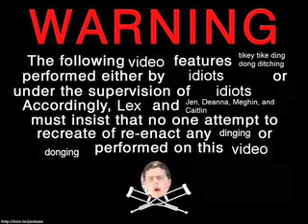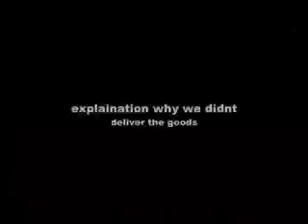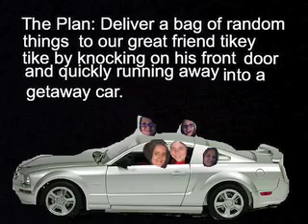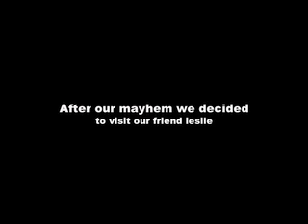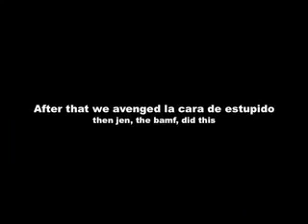A Night of Mischief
We pulled a ding dong ditch delivery to are bff colin, aka tikey tike.then we do other stufff

this is really bad graphics,but oh well